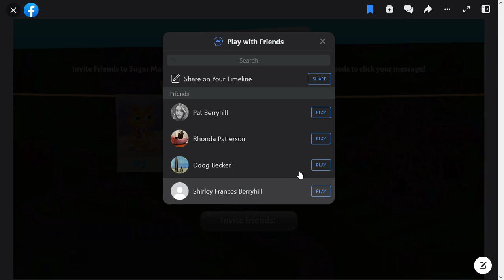SlowPCGaming Sugar Match _ Facebook 07-25-2023